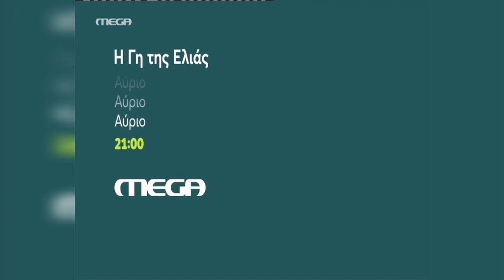Η γη της ελιάς - Επεισόδιο 51 (trailer)